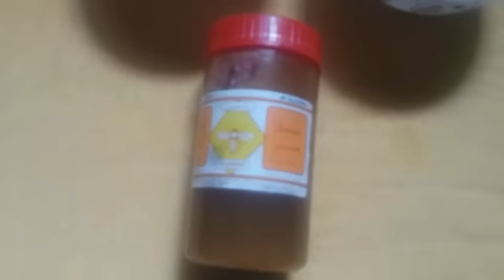ضعي قشور البيض على وجهك لمدة ربع ساعة وانظري ماذا سيحدت لبشرتك ، بياض و اشرق الوجه خلال دقائق فقط